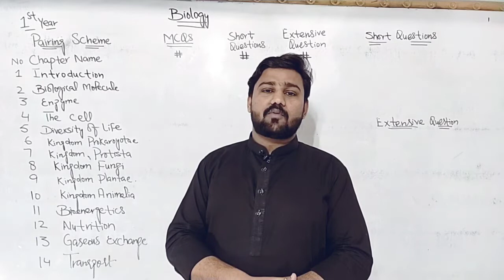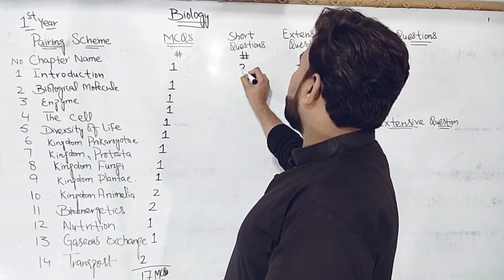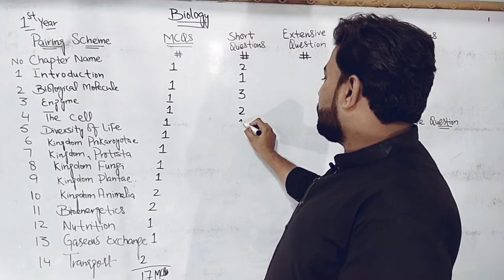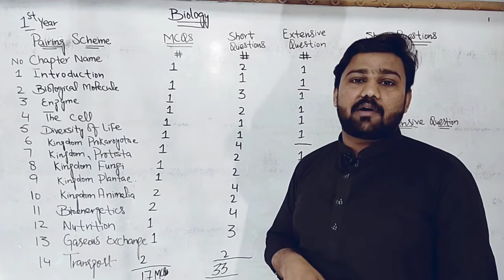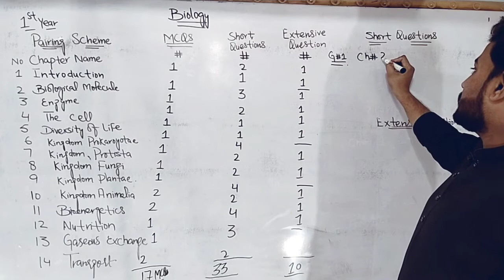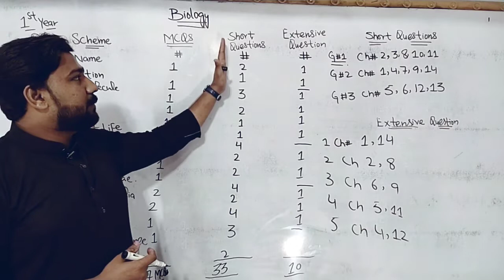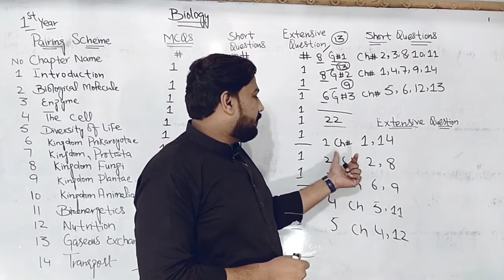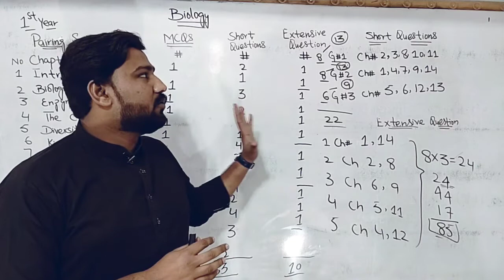Paper Scheme of Biology 1st year